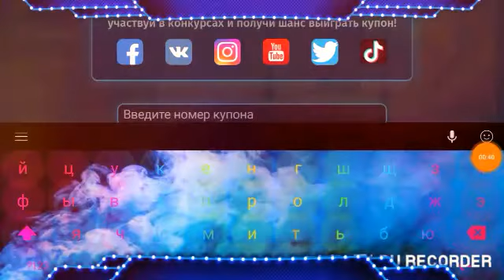Промокод на золото в Аватарий